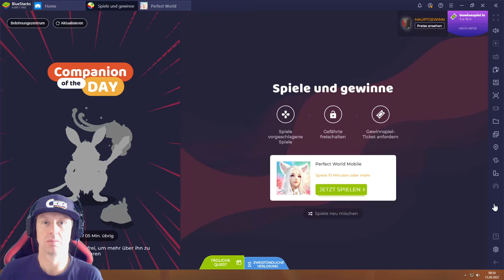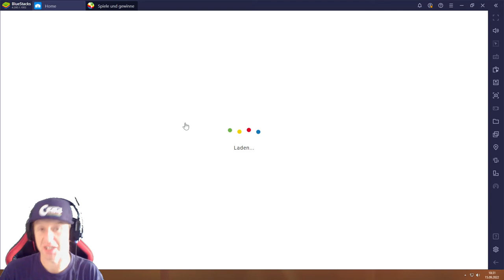Perfect World #15.09 JndT (BlueStacks)